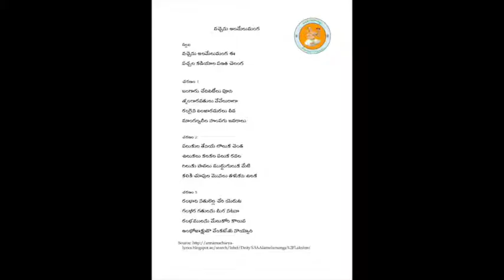Annamayya Padayagnam- Vachenu Alamelumanga by Lakshmi Sravanti Kota garu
Ragam: Hindolam
Talam: Adi
Tunesmith : Sri G. Balakrishna Prasad